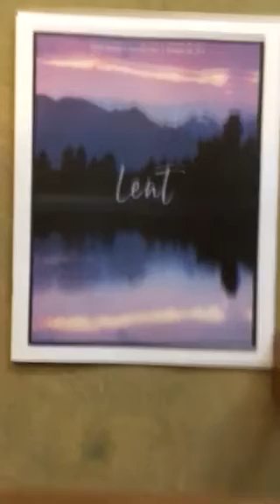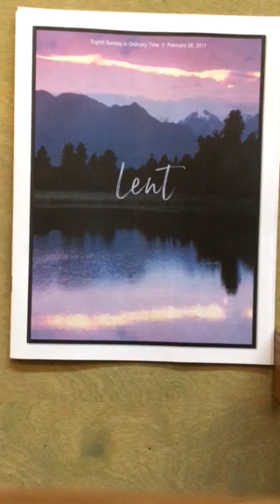Hallelujah! We Sing Your Praises